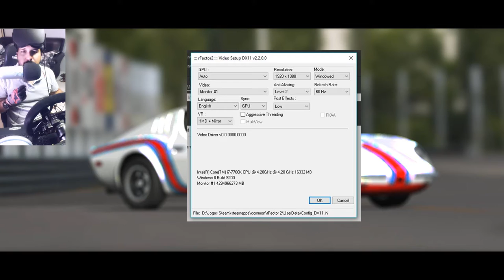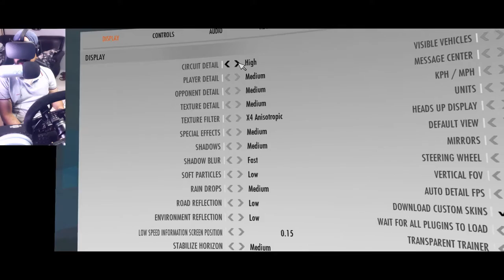ANÁLISE DE FPS: RFACTOR 2 REIZA DLC COM OCULUS RIFT